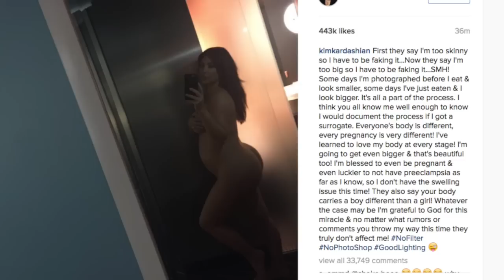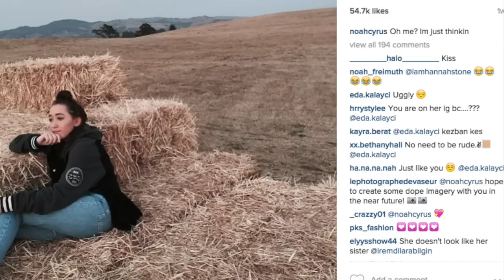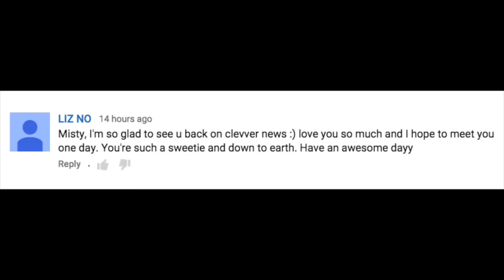Kim Kardashian NAKED Pregnant Selfie & News Anchor is Sick of It! (Be Yourselfie)